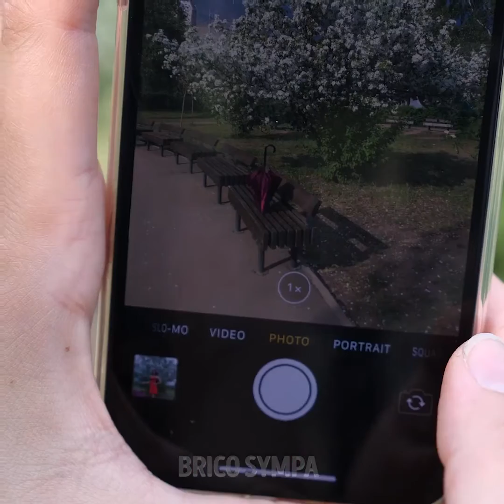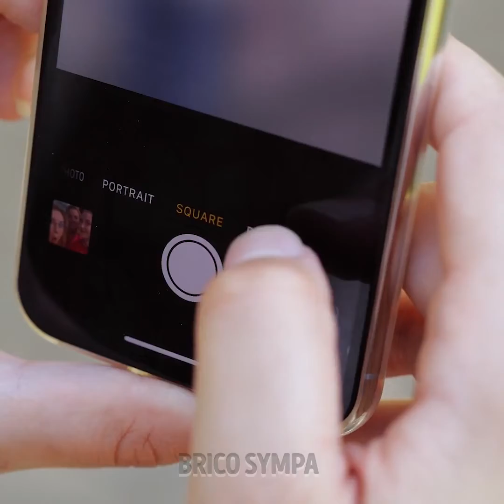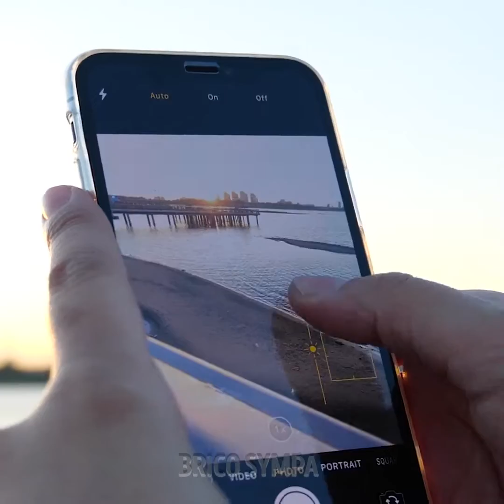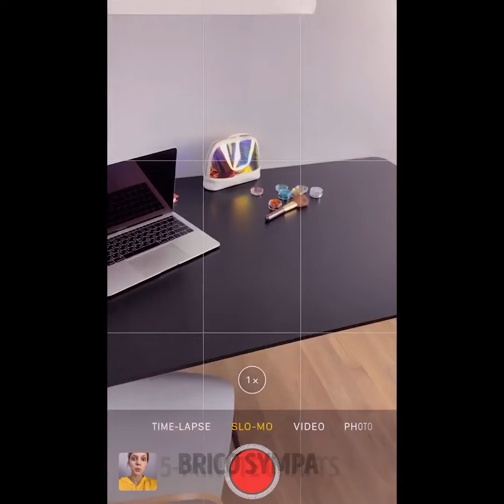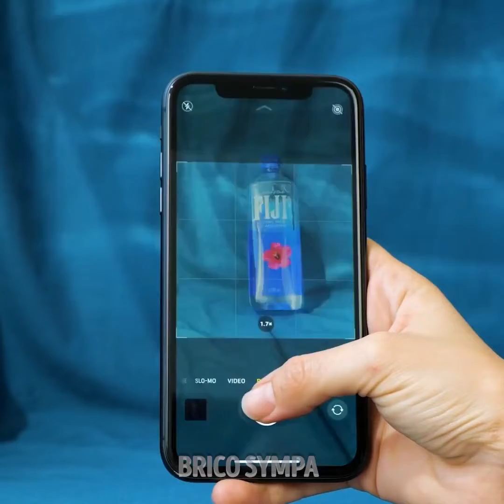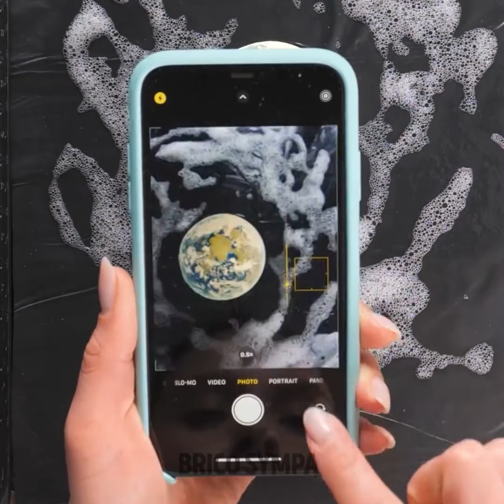MANIÈRES SIMPLES DE PRENDRE DES PHOTOS COOLS À LA MAISON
Est-ce que tu t'es déjà demandé pourquoi tes photos ne ressemblent pas à celles que tu vois sur Instagram ? Si tu veux prendre des photos incroyables et dignes d'un professionnel, tu dois regarder cette vidéo. Nous allons te montrer un tas d'astuces pour que tes photos soient magnifiques. Toutes ces idées sont très faciles et tu peux les réaliser à la maison. Alors, prends ton appareil photo et mets tes vêtements préférés, parce que tu vas vouloir prendre des photos de tout le monde.

Regarde cette vidéo et apprends comment prendre des photos incroyables du coucher de soleil en utilisant une ampoule. Crée un sol qui reflète tes amis avec un écran de portable. Apprends comment poser pour avoir l'air plus grand sur les photos. Mets du ruban adhésif coloré sur ton appareil photo pour créer de magnifiques reflets. Utilise des morceaux de miroir pour un portrait et mets une goutte d'eau pour un effet zoomé. Utilise ces idées pour créer des portraits originaux de ta famille et tes amis.

Horodatage :

06:11 - Reflets de couleur avec du ruban adhésif
07:12 - Zoom avec une goutte d'eau
08: 36 - Photo avec des fruits en lévitation
10:01 - Photo d'un hamburger qui vole
13:17 – Nuage DIY